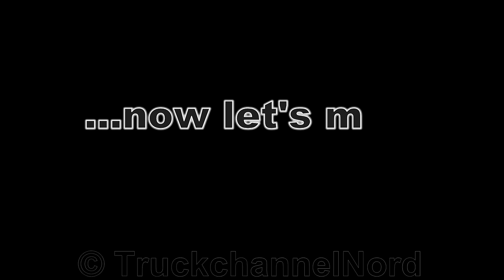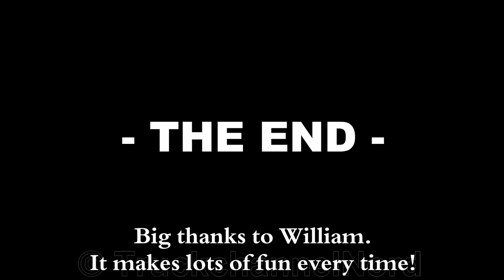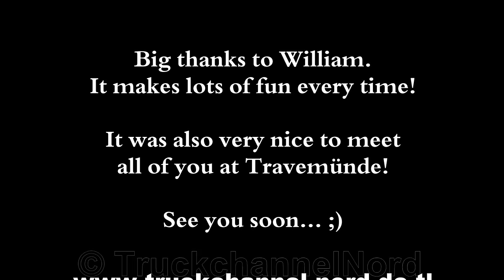DAF XF106 SSC - William de Zeeuw - First Trip with new Style! [HD]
Let's party again with William - This time with his new painted DAF! Enjoy it!
▼▼ Music & Information below ▼▼
Music: Magnifico & Taptone - Sonata // Hooky with Sloane - Bird Creek
Williams channel: